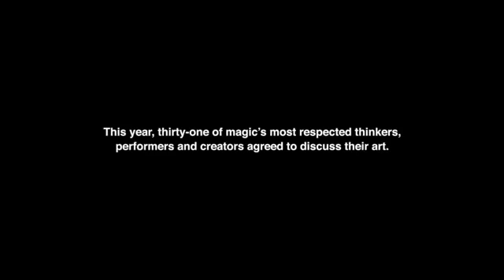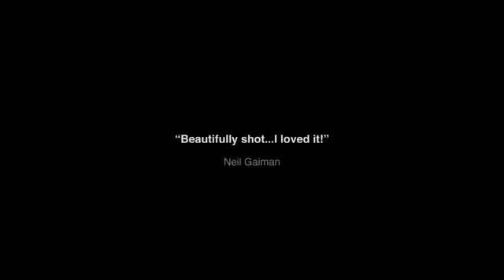Our Magic, Special Ed